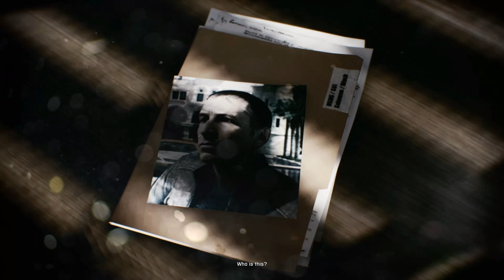Main Game Perang Battlefield 3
Coba Main Game Perang di Battlefield 3.